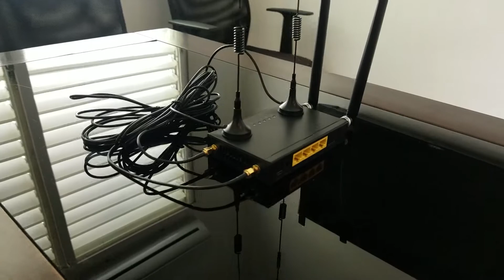LTE Multi-WAN Router Walk-around